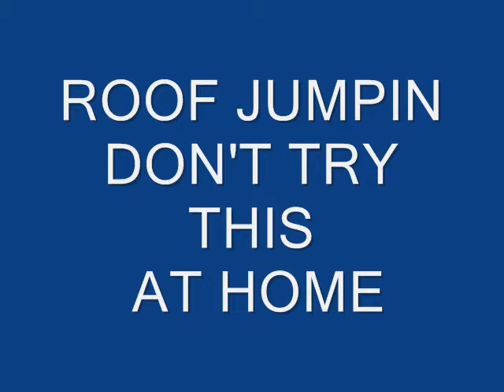ANDREW JUMPING OF A ROOF